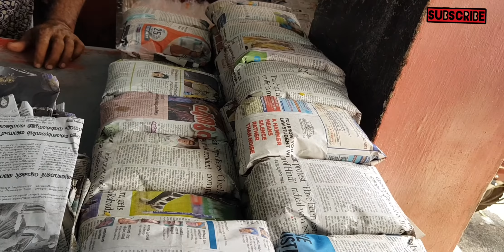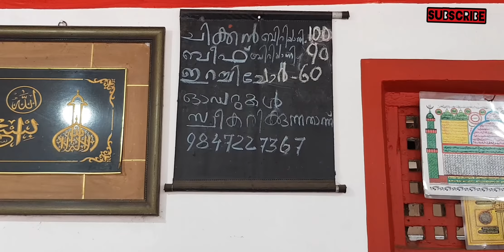Haneef ikkayude ഇരചിച്ചോറ് 60 രൂപക്ക് 😋 /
Hotel NOORIYA, Haneef ikka's irachi kada is famous for unique dish that is well-known in mattancherry area as 'IRACHICHORU'. this restaurant located at puthiya road right next to the maharpalli mosque in mattancherry serves customers from 11am to 2:30pm every day except sunday. IRACHICHORU and BIRIYANI are tha only dishes available here.

        ◇ IRACHICHORU /// RS: 60/-
        ◇ BEEF BIRIYANI/// RS :90/-
        ◇ CHICKEN BIRIYANI/// RS :100/-